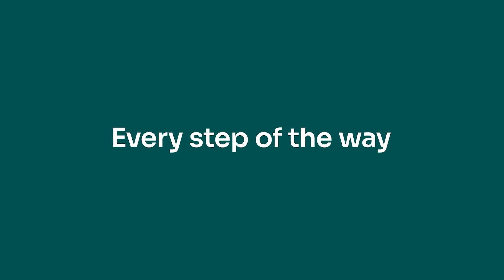Amey Cespa - Doppstadt SM518 - Screening Compost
Amey Cespa - Doppstadt SM518 - Screening Compost Oversize.

As part of the contract with Cambridgeshire County Council, Amey receive and process the green waste produced by local residents. In order to utilise all this material, Amey will process and separate the compost into varying sizes / qualities.
The first stage involves the green waste being organised into ‘windrows’ and left for 5 weeks whilst the composting process starts to organically break down the material.
Following the 5-week process, the material is fed into an initial trommel screener fitted with a 12mm drum. The finest material (sub 12mm) is extracted through this process and is then offered as a ‘soil conditioner’ free to local residents.
The remaining material (over 12mm) will then need the sub 20mm extracting from it, which is used within Amey’s 400-acre site to re-condition their own soil. This stage of the processing would need to be conducted in limited space, and in tandem with the first trommel screen.

In 2011, Amey PLC came to CRJ Services for a hire solution to their processing challenge. After discussing their operational requirements with our expert hire team, it was agreed that a Doppstadt SM518 fitted with a 20mm drum would be able to successfully extract the desired sub 20mm compost from the remaining material.
CRJ promptly delivered the SM518 to site, and gave a thorough handover to the Amey staff, who were then able to safely operate the machine themselves, thanks to its multi-function remote control.
The compact nature of the SM518 would suit Amey Cespa, due to their restricted processing space. It’s also able to be directly fed by Amey’s first trommel, removing the need to manually feed the second trommel, speeding up the process, and reducing costs.

Fast forward 8 years, and CRJ Services have built a great relationship with Amey PLC. We are still supporting their operation with the hire of a Doppstadt SM518 trommel and have been doing so continuously ever since their first hire back in 2011.
We went to check in with Kiel Porter – Operations Manager at Amey Cespa to capture some footage of the Doppstadt SM518 at work, and to get his thoughts on CRJ Services as a hirer of machinery.